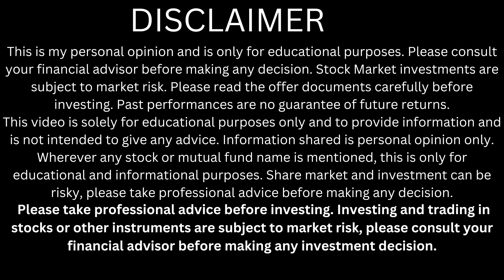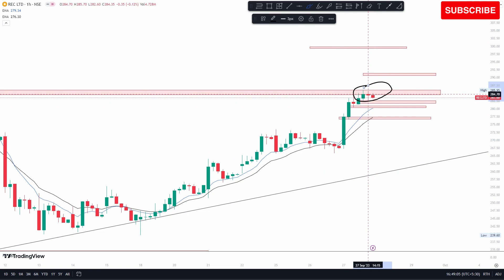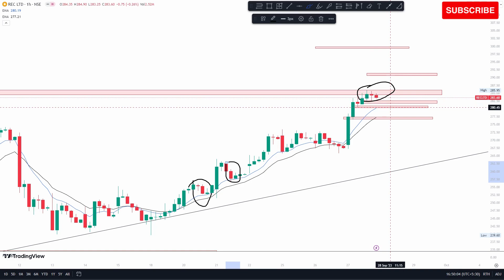REC Ltd Share Target | REC Ltd Share Latest News | REC Ltd Share Analysis | Longterm Stock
rec ltd share break out
rec ltd share review
rec ltd share prediction